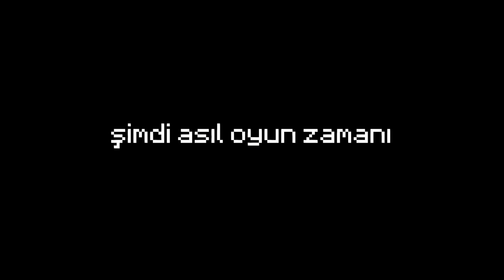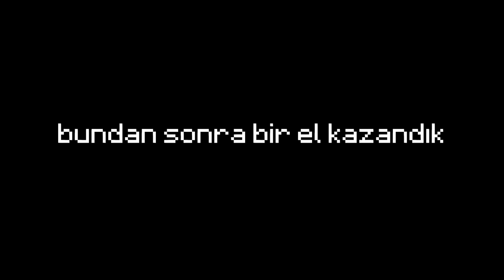Bedwarsta sadece Double TNT Jump ile 50 blok gitmek...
►bugün bedwars ta double tnt jump yaptık iyi seyirler.